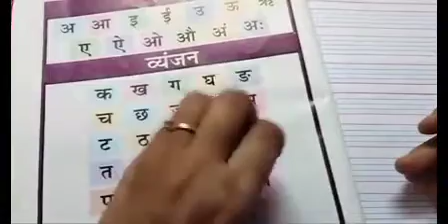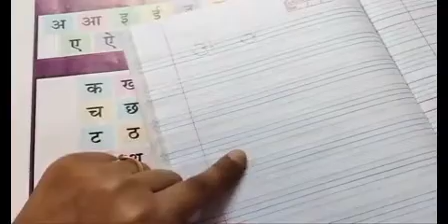बच्चों को स्वर अ आ लिखना कैसे सिखाएं पांच Lines वाली Notebooks पर। स्वर लिखना और पधना कैसे सिखाएं ।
बच्चों को स्वर अ आ लिखना कैसे सिखाएं पांच Lines वाली Notebooks पर। स्वर लिखना और पढ़ना कैसे सिखाएं ।
Hello parents kaise ho ap sab I hope aap log thik honge so parents aaj ki vedio se aap logon ko ye help milegi ki ap log apne baccho ko swar likhana kaise sikhaye...jisse wo swar likhana asani se sikh jaye...dekhiye a aa ye sari chijen besic hoti hai ye apko decide Krna hota hai ki ap kis trike se apne bcche ko ise likhna aur pdhna sikha skte hai. a aa, i ee ..kaise likhate hai bcche ko aur kaise pdhna sikhate hai. I hope aap logon ko is vedio s ap logon ko ye help milegi...
so parents I hope aap logon ko meri ye vedio pasand aye and agr aap logon ko meri ye vedio pasand aye to plz plz plz mere channel ko like kre share kre and subscribe kre and bell icon ko press Krna bilkul bhi na bhule jisse meri vedios ki notification apko milti rhe a...and aaj ki vedio me bas itna hi milte hai ek naye vedio me ek naye topic k sath tab tak k liye always be happyyy